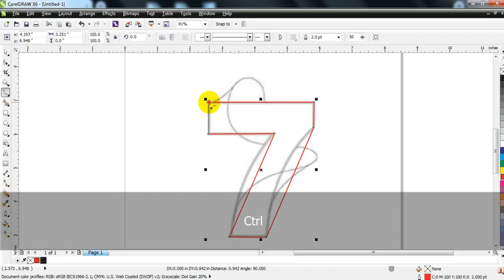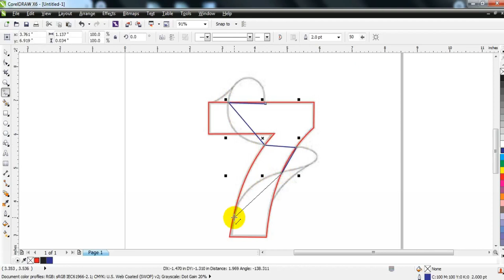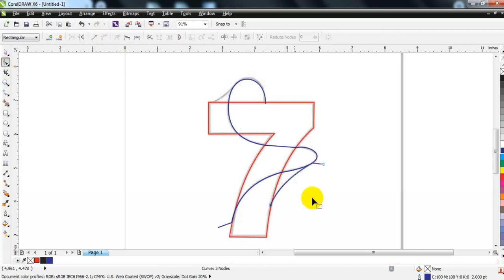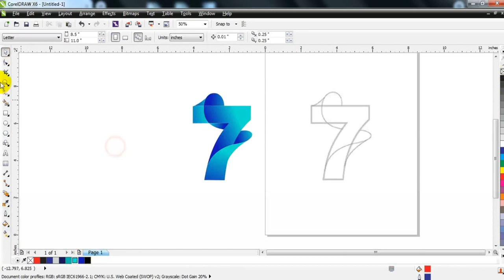How to Design a Logo in CORELDRAW 2022 | Letter 7 Logo Design Tutorial - AHSAN SABRI